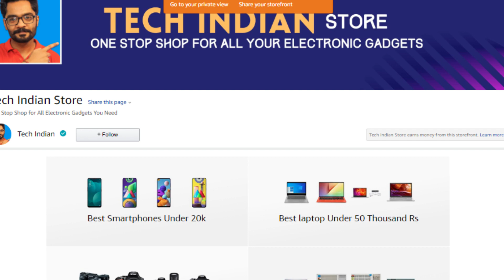Amazon Associates vs Amazon Influencer explained || Which is better || How to Join and Earn Money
Amazon Influencer Program vs amazon associates Program. How to join amazon influencer program and create storefront. which is better amazon associates vs influencers.

second mic

I make videos like  tech tricks , tech tutorials and share market gyan to spread Information